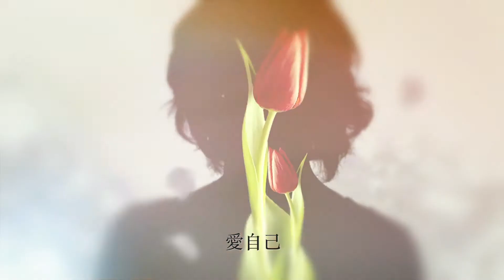SK-II聖誕限量版設計：呵護自己的禮物。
今年的聖誕節，SK-II與台灣新晉藝術家黃博智合作，為神仙水設計出一系列聖誕限量版的新包裝。

辛苦一年過後，這份禮物是妳呵護自己的最佳獎勵。